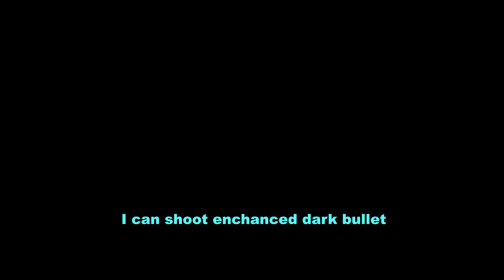Duel of Fate (Palworld)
Astegon is not just a mine foreman